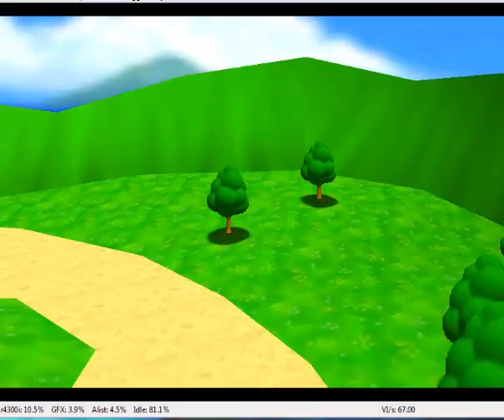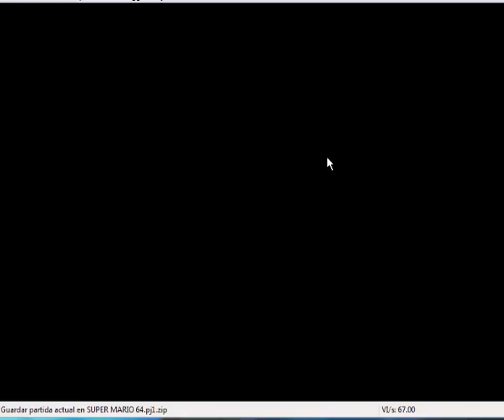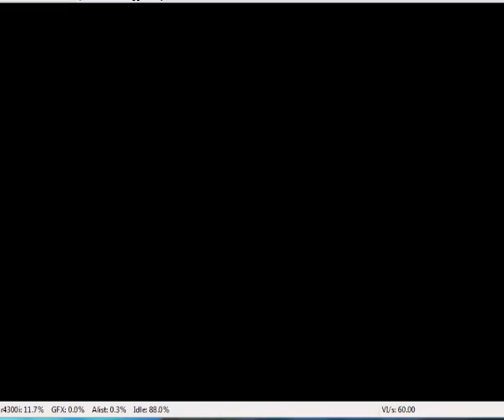mario 64 hack edition pt.1